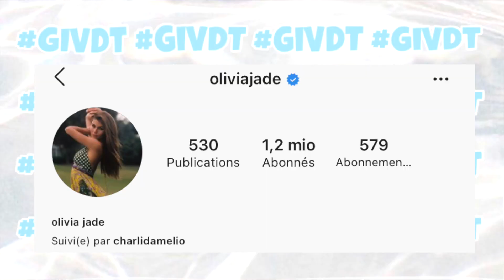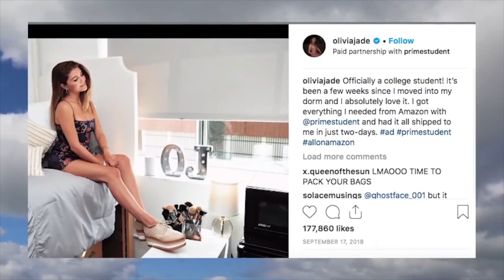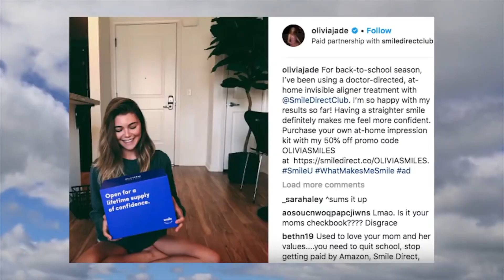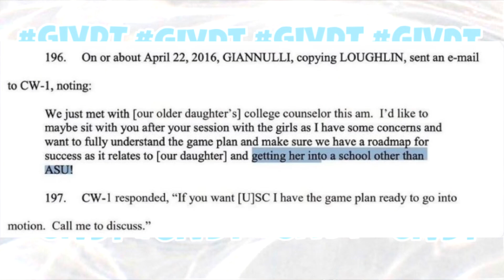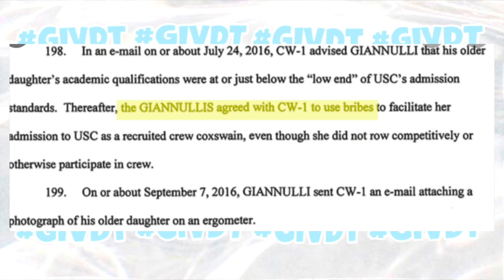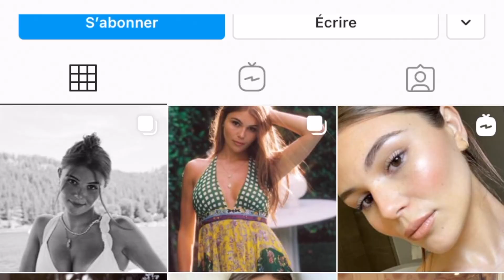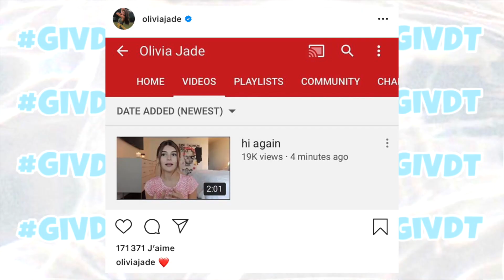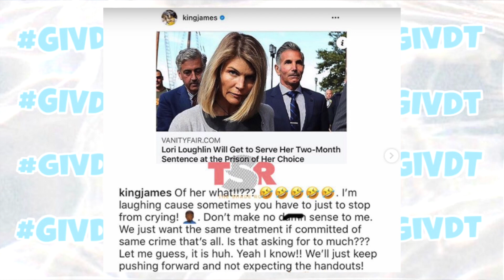LE SCANDALE UNIVERSITAIRE - Olivia Jade GIVDT 13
💛 Oi gente!

Apres le cas de Lele Pons, Danielle Cohn, Lovely Peaches, Britney Spears, On se retrouve avec l'histoire de la youtubeuse américaine Olivia Jade, qui a été mené a un gros scandale universitaire. Posez vous confortablement, je vous dis tout  ☕️

☆ Retrouvez moi sur mes réseaux:

📱 Snap: @sagiiovanna
📱Tik-Tok: @sagiiovanna

Beijos ❤️